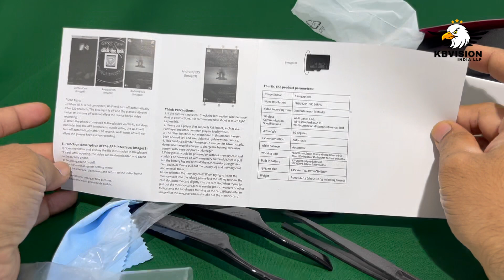Spy WiFi Eye Glass Camera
Spy WiFi Eye Glass Goggles Secret Audio Video Recorder

CMOS Image Sensor : 5 megapixels, Video Resolution : FHD1920*1080 30FPS, Video Recording Time : 3 minutes each (default), Wireless : Wi-Fi band: 2.4Gz, Communication : Wi-Fi standard: 802.11n, Specifications : Wi-Fi connec on distance reference: 30M, Lens angle : 80 degrees, EV compensation : Automatic, White balance : Automatic, Working time : About 60 mins./about235 minswherW-FitumondS5 About 120 mins, about 45 mins when Wi-Fi turn on)-G5 Plus, Built-in battery : 3.7V 250mAh polymer battery-G5 3.7V 410mAh polymer battery-G5 Plus, Eyeglass size : L150mm*W149mm*H46mm, Weight : About 32.1g (about 37.3g including lenses), G5 (250mAh), G5 Plus(410mAh, Smart Video Glasses